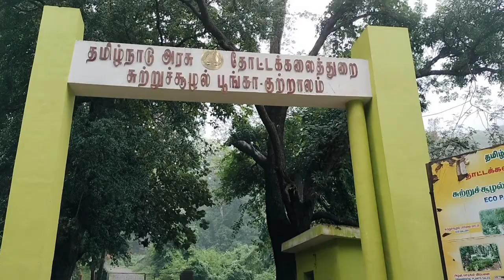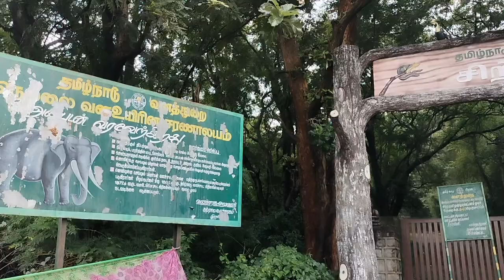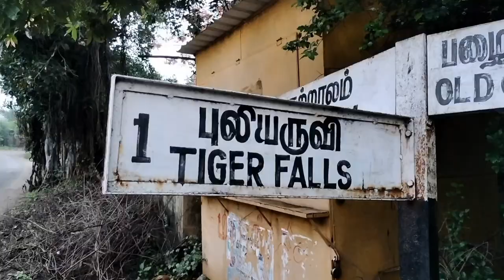kutralam all falls update 18/10/23குற்றாலம் இன்றைய நிலவரம்